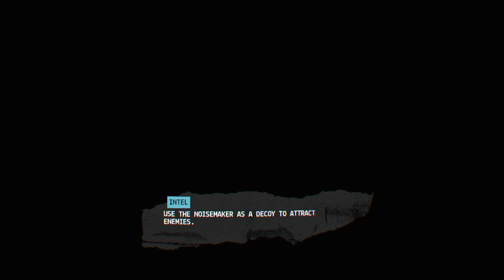Firewall zero hour